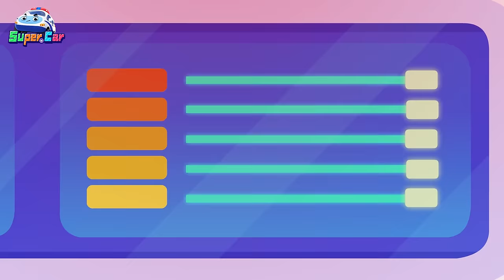果蔬大搬運 + 地震大逃生 | 車車兒歌合輯 | 交通工具 | 卡通 Cartoon | 超級汽車